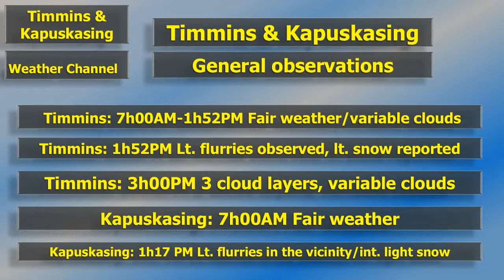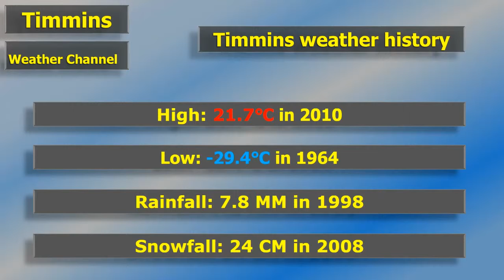Mon Apr 1st, 2019 Midday instability, slightly new format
Mon Apr 1st, 2019 Slightly new format, midday instability, seasonally cool today.